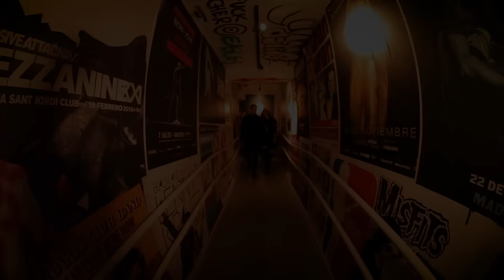Le Crâne - New Campaign A/W 22 with La Peligrosa Restaurante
New campaign in which it has become our new favorite place in Madrid to enjoy good food 🌮, an incredible cocktail 🍹and of course the best music 🎶!!

Thank you so much for your support and collaboration:
LE CRÂNE TEAM:

CREATIVE DIRECTOR - VANESA MARIÑO
PHOTO - MARCOS SUÁREZ
DESIGN - ESTHER FERNÁNDEZ
STYLIST ASSISTANT - MARÍA
MAKE UP AND HAIR - ISABELLA CHING
VIDEO - JAIME ALCAZAR

MODELS:

GEMA ÁLVAREZ
LUCA CHING

SPECIAL THANKS